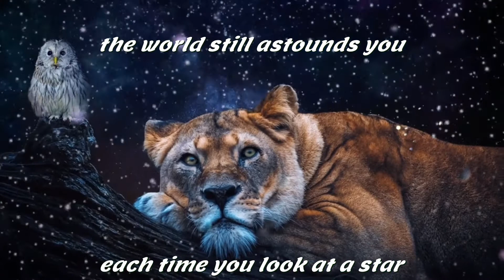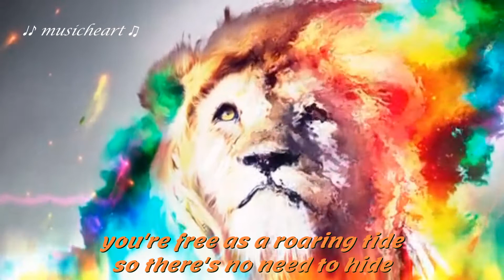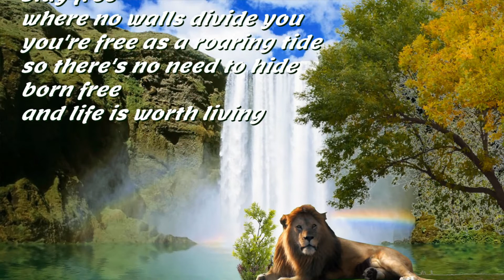Matt Monro【Born Free】theme song of 1966 movie Born Free high quality stereo high resolution images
【Born Free】is the theme song of 1966 British drama film《Born Free》starring the real-life couple Virginia McKenna and Bill Travers as Joy and George Adamson, another real-life couple who raised Elsa the Lioness, an orphaned lion cub, to adulthood, and released her into the wilderness of Kenya.
The film was produced by Open Road Films Ltd. and Columbia Pictures。The screenplay, written by blacklisted Hollywood writer Lester Cole (under the pseudonym "Gerald L.C. Copley"), was based upon Joy Adamson's 1960 non-fiction book Born Free。The film was directed by James Hill and produced by Sam Jaffe and Paul Radin。《Born Free》and its musical score by John Barry, won numerous awards, as well as the title song with lyrics by Don Black and sung by Matt Monro although the film is not historically accurate。

© Copyright。Public reproduction in any media is not allowed。Private sharing is welcome。